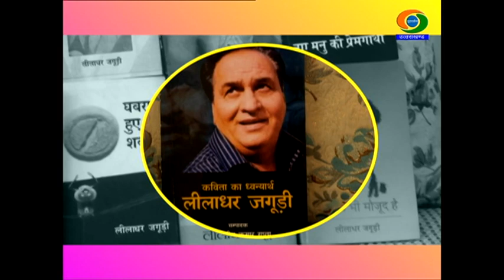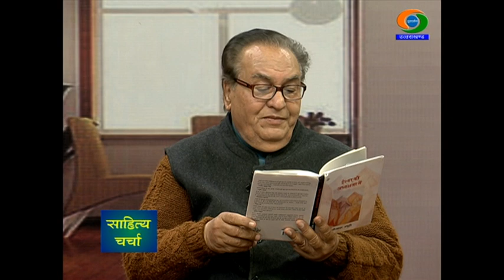साहित्य चर्चा- वरिष्ठ कवि श्री लीलाधर जगूड़ी के साथ || LILADHAR JAGURI, RENOWNED HINDI POET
साहित्य चर्चा- वरिष्ठ साहित्यकार लीलाधर जगूड़ी के साथ। लीलाधर जगूड़ी, वरिष्ठ साहित्यकार ||JAGUDI LILADHAR ||
संचालन
खुशबू गैरोला, || KHUSHBOO GAIROLA ||
डिंपल सानन, || DIMPLE SANAN ||
प्रस्तुतकर्ता- विकास कोटनाला